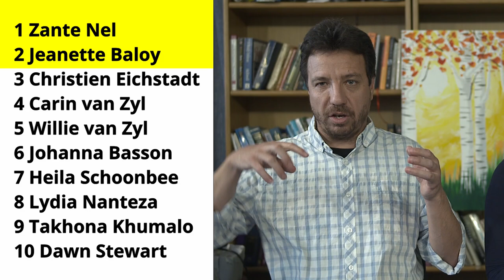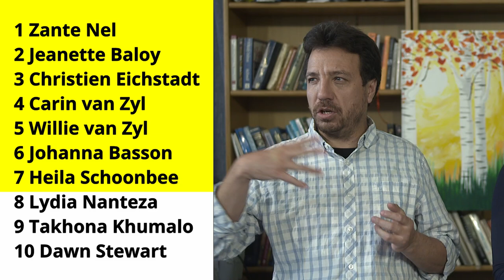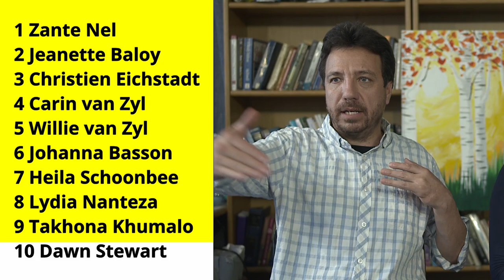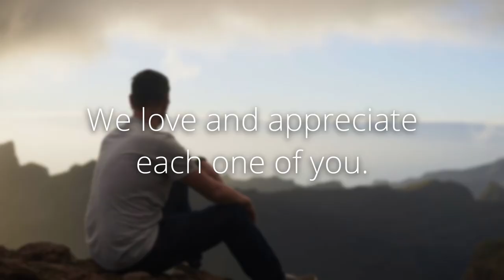Prophetic Ministry on 11 November 2024